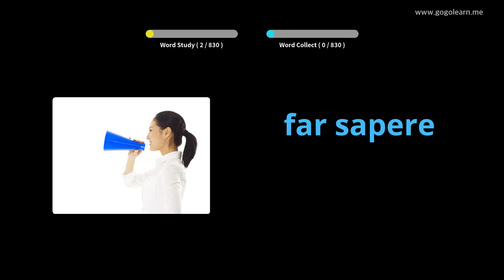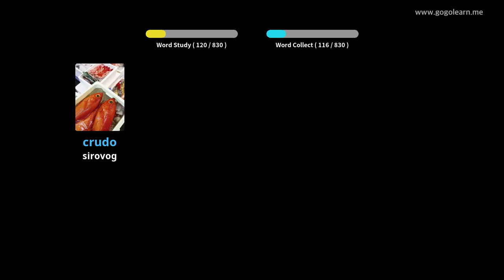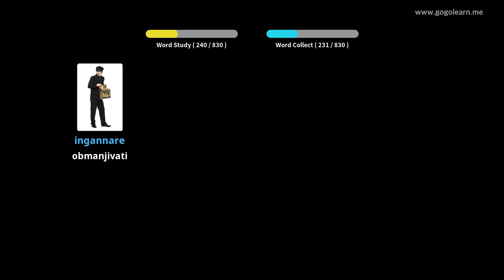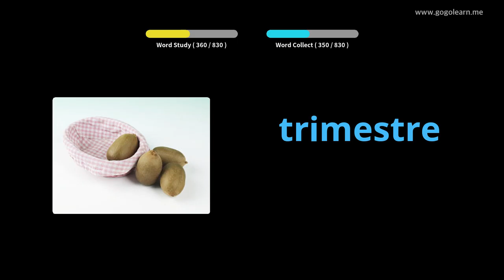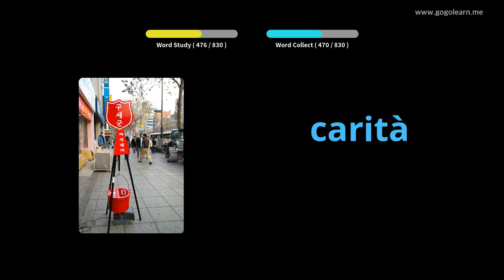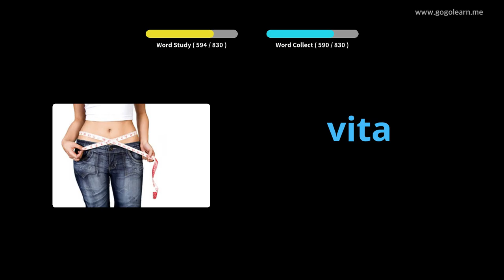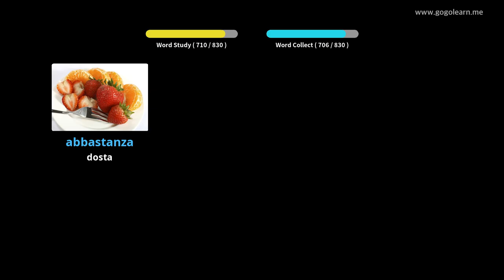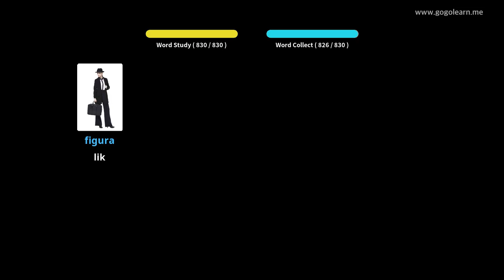Srednja škola italijanskog vokabulara | Golearn